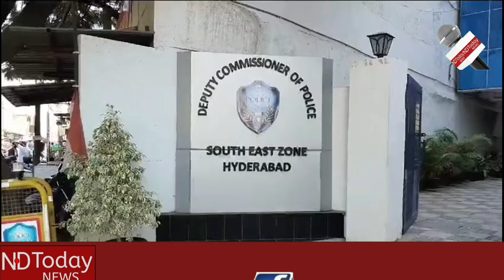CHAKU KI NOK PER DINDAHAADE ROBBERY KARNE WALE 3 SHATIR MULZIMEEN KO CHADERGHAT POLICE NE KIYA GIRAF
PRESSNOTE
COMMISSIONER'S TASK FORCE, SOUTH-EAST ZONE TEAM AND CHADERGHAT POLICE APPREHENDED THREE ROBBERS COMMITTED ROBBERY WITHIN A SPAN OF
16 HOURS AND RECOVERED STOLLEN PROPERTY WORTH OF RS.24,00,000/-
The Commissioner's Task Force, South-East Team along with the staff of Chaderghat Police Station, Malakpet Division, South East Zone, Hyderabad apprehended three accused in Cr.no: 65/2024 U/s 394 r/w 34 IPC of PS Chaderghat South East Zone.
Accused Particulars :
1) Nazim Aziz Kotadia S/o Aziz Hassan Kotadia, Age 36 years, Occ: Business, R/o Sky Garden, Kompally, Hyderabad, N/o Mumbai, Maharashtra.
2) Shoukat Raini @ DMDM, S/o Imtiyaz Rayini, Age 19 years, Occ: Rapido Rider, R/o Subash Nagar, Jeedimetla, Hyderabad, N/o Essipur, Gazipur(D), UP.
3) Waris S/o Mohd Ali, Age 18 years, Occ: Rapido Rider, R/o Subash Nagar, Jeedimetla, Hyderabad, N/o Gazipur(D), UP.
Seized Property:
1) Gold ornaments weighing 330.84 grams
2) Silver ornaments weighing 124.19 grams
3) Two Wheelers - 03
4) Mobile Phones - 02
5) Face Masks- 02
(All worth of Rs. 24,00,000/-)
On 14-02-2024 at about 1315 hours Al to A3 gained entry into the Kiswah Jewellers at Akbarbagh, Malakpet U/L of Chaderghat PS and attacked on Shajee ur Rahman who is the son of complainant and looking after business with knife and caused injuries to him, committed theft of gold and silver ornaments and fled away from the scene of offence. A case has been registered vide Cr. No. 65/2024 U/s 394 R/w 34 IPC and investigated into.
During investigation, the Commissioner's Task Force, South-East Team along with crime team Chaderghat visited the SOC and checked the CCTV footages available at shop, entry and exit of the accused. Collected the tower dump. While checking CC cameras it is found that the 3 accused has started by their respective 2 wheelers reached Taj Hotel Abids and parked 2 two wheelers there and proceed towards scene of offence on 1 two wheeler and 1 Auto Hired by them. After committing the offence, the accused has parked the vehicle used in the commission of offence at Malakpet and fled away from the scene by three different autos hired by them and reached the house of A-1 and concealed the jewellery items at his home. On the same day in the evening hours the three accused has booked a rapido car, started towards abids and Malakpet and collected the 3 two wheelers and
returned to the house of A-1. On 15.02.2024 the South-East team of Commissioners task force has identified the vehicles used by the accused in the commission of offence with the help of CC footage, analyzed the tower dump and CDR, apprehended the accused and recovered the following stolen property.
Motive of the crime:
Few days back A-1 came to drop one customer at Akberbagh and observed Kiswah jewellery shop and noticed that there is only one person at the counter and stayed there for 15 minutes and observed. Then A-1 informed the same to A-2 Shoukat Raini and A-3 Waris to commit theft in the said jewellery shop and they also agreed. After some days A-1 took A2 & A3 to Akbarbagh and stood at a distance and shown the Kiswah Jewellery shop. A-1 visited to shop two times as a customer to have an idea about inner view of the
shop.
A-1 hatched a plan and assign roles to A-2 Shoukat and A-3 Waris. A-1 instructed A-
3 Waris to pretend as customer and A-2 Shoukat to ride the bike and also to assist as per the situation in committing offence.
Later on, 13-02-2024 afternoon time as per their plan A-1 along with A-2 Shoukat Raini and A-3 Waris came to Akberbagh to commit theft in Kiswah Jeweller and A-1 kept knife with him to threaten the shopkeeper and after reaching Akberbagh they stood at a distance to shop and seen there were three persons in shop. They observed there for half an hour for the opportunity. But they didn't get any scope to commit the offence and returned from there.
Afterwards on the next day on 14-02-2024 afternoon at about 1:20 PM, the accused A-1 to A-3 came again to Akberbagh and observed Kiswah Jeweller shop and committed robbery by causing injury to the complainant's son with knife and fled away with gold
ornaments.
The case is detected under the supervision of Smt D. Janaki, IPS DCP South East
Zone, Sri Ande Srinivas Rao, Addl. DCP Task Force, Sri. G. Manohar, Addl. DCP, South East Zone, Sri. G. Shyam Sunder, ACP Malakpet Division, Sri. S. Saidababu Inspector of Police South East Zone Task Force, Sri Y. Prakash Reddy SHO, Sri G. Sanjeev, Addl-Inspector of Police PS Chaderghat, SI's P. Sairam & M. Anatha Chary, PC's Mohd Imran,
P.N Srikanth, Nayeem Khan, Abhishek, Yousuf and Shubakanth Reddy and others of SouthEast Task Force.
Sd/ -
Janaki Dharavath, IPS
Dy. Commissioner of Police, South-East Zone, Hyderabad.